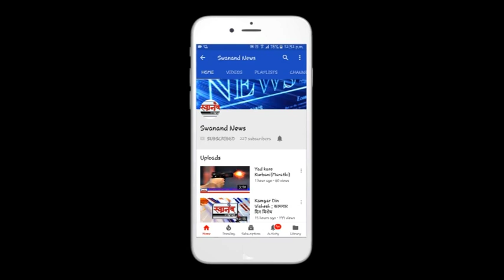आयुक्ताना माघारी पाठविण्यासाठी नगरसेवकांचे ठिय्या आंदोलन ! उल्हासनगर ! सुधाकर देशमुख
SEND ME STUFF:

Near B.K.No.1416,
Maratha section - 32,
Ulhasnagar - 421004,
Dist. : Thane,
Maharashtra,
India